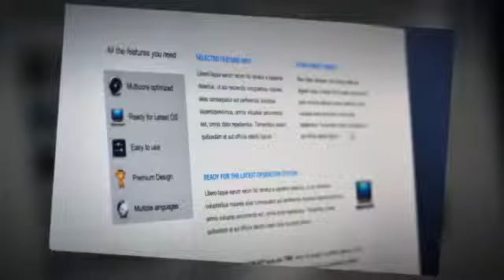SiliconApp Software WordPress Theme + Download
This software WordPress theme will satisfy even the most demanding software company owner. Doesn't matter if you develop for mobile devices or desktop, SiliconApp will deliver in both ways and more.